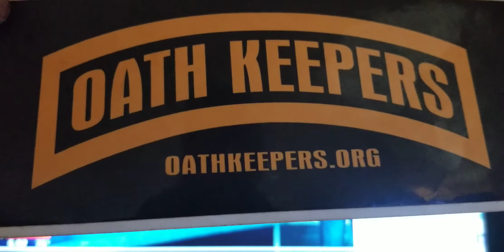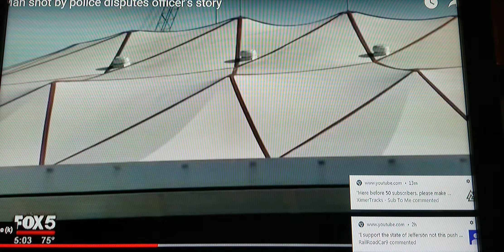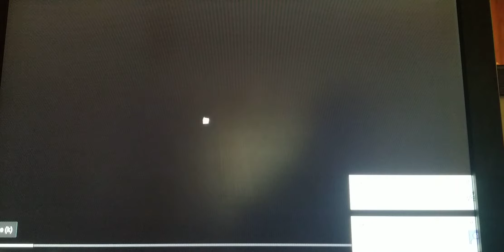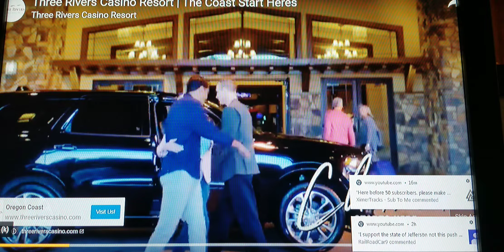Reedsport LEGAL ep 110 IF YOU WANT GUN CONTROL...START WITH FUCKING COPS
The best police officers and sheriff's NEVER NEEDED A GUN...when I was younger we had in our small town , cops leaving their weapons in their cruiser ,locked away in case of an emergency...yet in Oregon your wife cant legally travel to Portland with her weapon loaded and rediable...what good is it for HER to have a weapon in the trunk ..unloaded I might ad...cops say they  need their weapons on them ,why should  your wife not have that same right ???